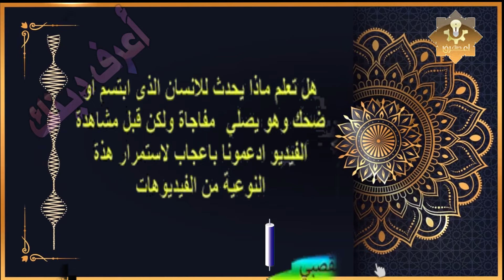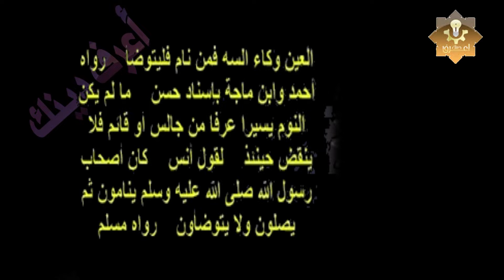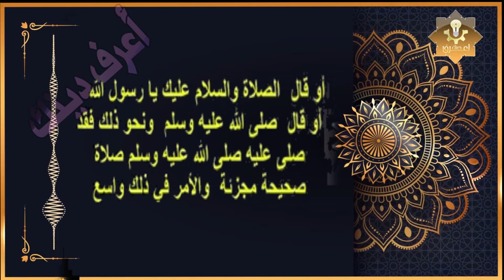هل تعلم ماذا يحدث للإنسان الذي إبتسم أو ضحك وهو يصلي